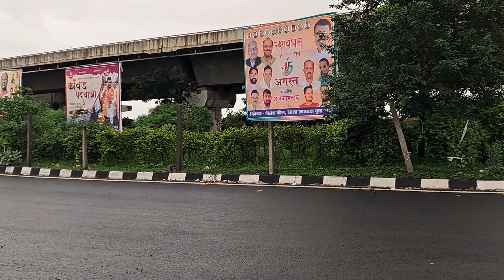Rajmarg Chouraha राजमार्ग चौराहा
This video presents a view of Rajmarg Crossing  Madhya Pradesh. This is an important Crossing  point of Two National Highways NH 45 and NH 44.
The distance between Bhopal to rajmarg chouraha madhya pradesh india is 178 Km by road.